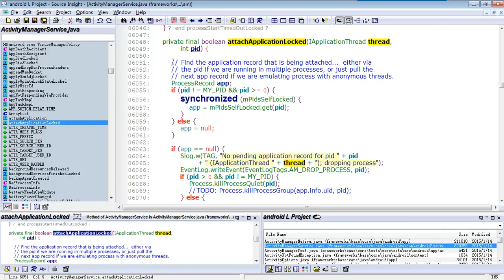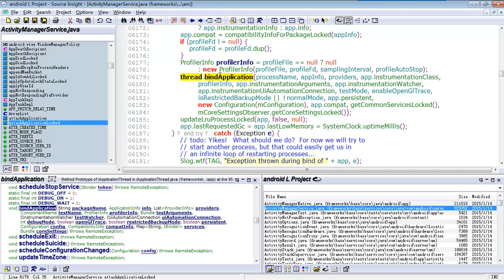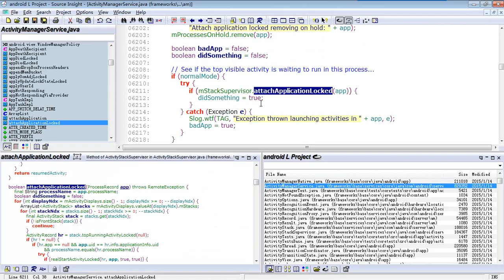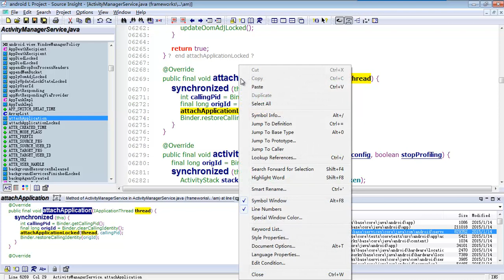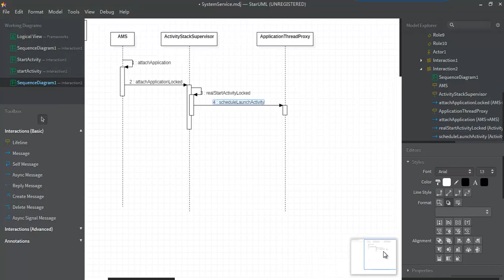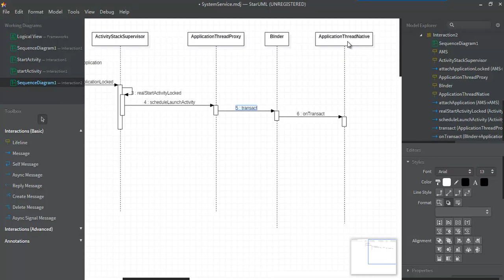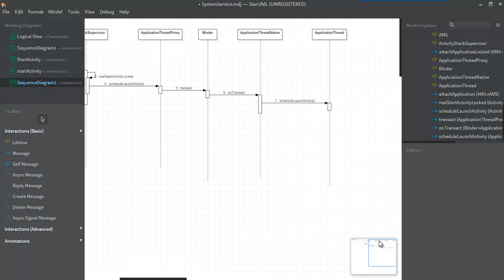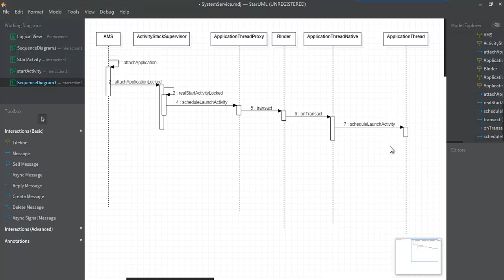Android层次分析 –从顶层到底层-14.android frameworks（上）-第一类API入手frameworks_3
本课程通过结合实例代码来分析Android是怎么由应用一步步到底层的，以把Android OS纵向地串接起来。同时会把学习的思路融入课程，让你不仅仅知道答案是什么，更进一步知道怎么去获取答案。

在课程结束的时候你将知道从应用到底层分别是什么样的，以及是怎么一层层下来的。可以让你对整个Android系统有个直观的认识，为日后根据个人兴趣选择进入Android各层开发打下基础。